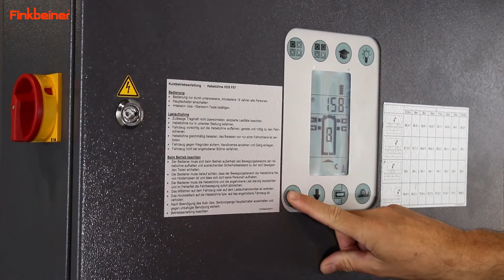HDS25 25t Fahrschienen Hebebühne platform lift Finkbeiner Lifting Systems